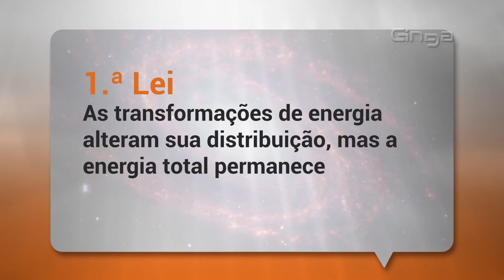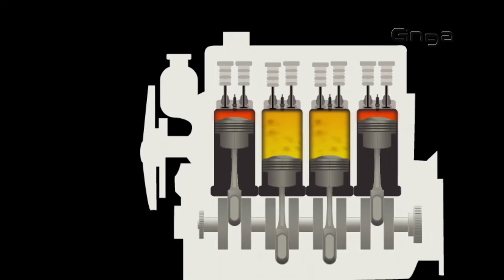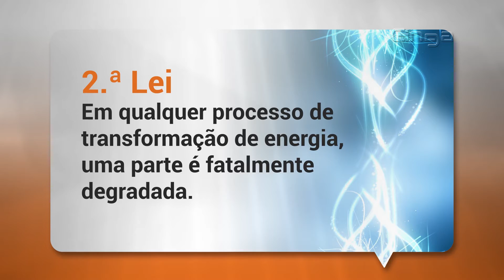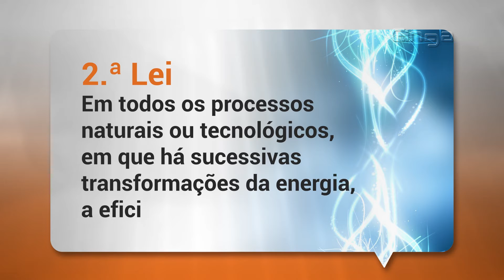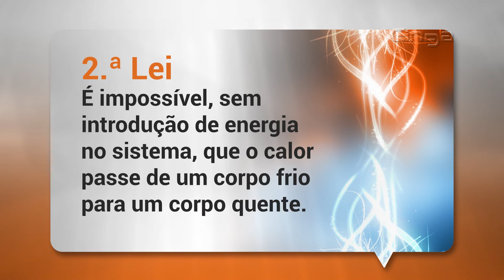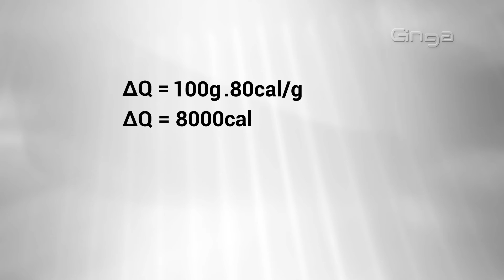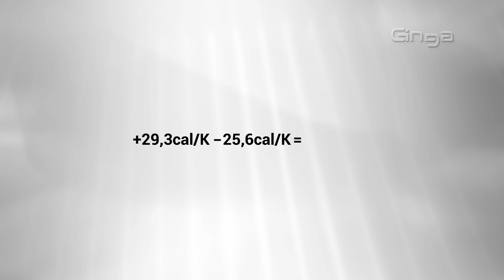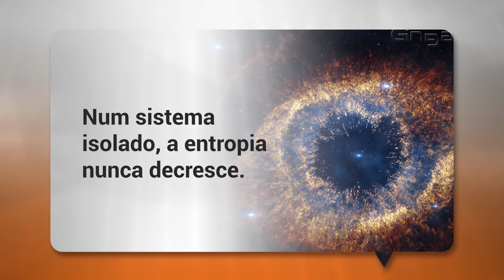Física - Termodinâmica - 2/2